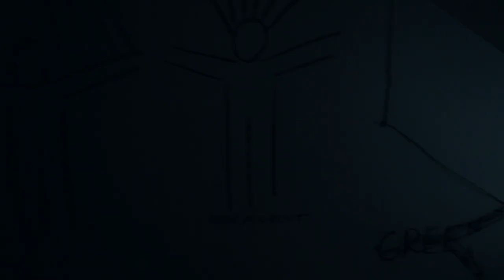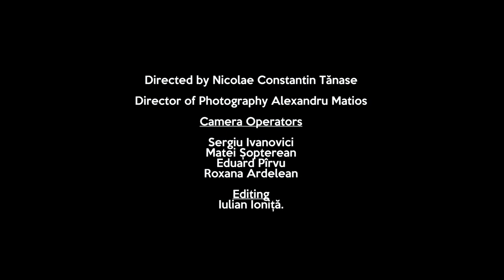AIDA ȘI NOI - Perspektiva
AIDA ȘI NOI

Aida Šošić - vocals
Mihai Victor Iliescu - vocals, guitar
Dan Samoilă - bass
Ati de Chile - drums

Cover of the song "Perspektiva" by S.A.R.S.

Special guests:
Bogdan Nechifor - trumpet
Francisco Ramonda - violin
Bogdan-Mihai Coman - sax

Directed by Nicolae Constantin Tănase
Director of Photography: Alexandru Matios
Camera operators: Sergiu Ivanovici, Matei Șopterean, Eduard Pîrvu, Roxana Ardelean
Editing: Iulian Ioniță

Mulțumim prietenilor:

Roxana Elena Mancas
Larisa Perde
Roxana Znacom
Mihai Bercaru
Carmen Galca
Doru Craiu
Patricia Cordos
Alina Tofan
Elia Barbuceanu
Darie Nemes Bota
doamna bucatareasă
Adelina Bădescu și fiica ei

PRTIST: Larisa Perde

Video shot at Green Hours in Bucharest, Romania. Special thanks to Voicu Rădescu, Andrei Băltărețu, Videolink and Umbra Studio